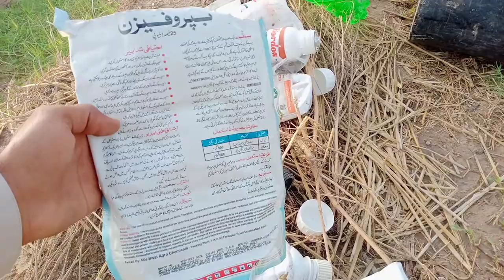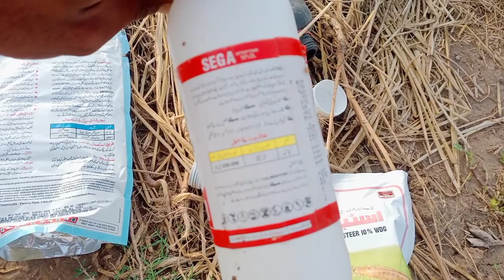is dafa do aur sapray istemal ki ha vah kaun si hai check karo